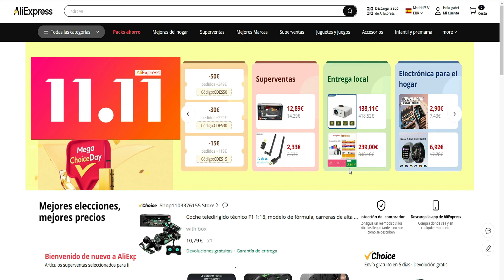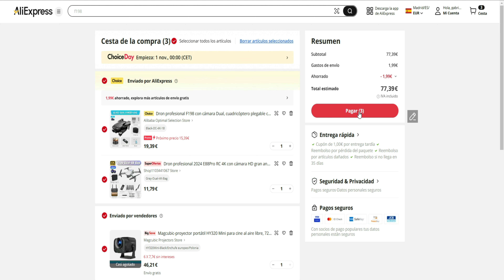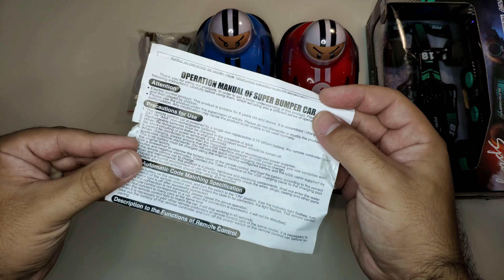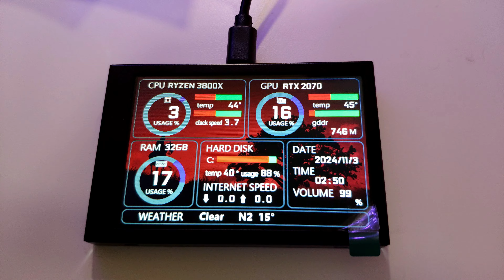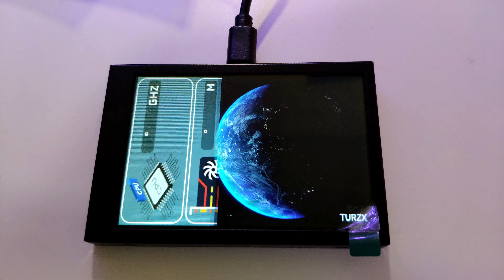MEGAUNBOXING ALIEXPRESS ¡¡15 ARTICULOS GENIALES PARA EL11.11!!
🛒HASTA UN 70% dto. con nuevas compras en ALIEXPRESS
🔥OFERTAS especiales para nuevos compradores, INTRODUCE AYT50730 en el buscador 🔥
- 2$dto    COMPRAS DE $20 CODIGO   【IFP5FQA】
- 5$dto.   COMPRAS DE $39 CODIGO: 【IFPZP6M】
- 10$dto. COMPRAS DE $79 CODIGO: 【IFPXFWZ】
- 15$dto. COMPRAS DE $119 CODIGO: 【IFPLCXK】
- 30$dto. COMPRAS DE $229 CODIGO: 【IFPXYCU】
- 50$dto. COMPRAS DE  $349 CODIGO: 【IFPIB5E】
🟢 PRODUCTOS MOSTRADOS EN EL VIDEO
✅-SELECCION MI COLECCION
FORMULA 1
COCHES CHOCONES
MULTILECTOR DE TARJETAS
DISIPADOR SSD NVME
MINI LECTOR MICRO SD
CAPTURADORA USB
DOCK NINTENDO SWITCH
FUNDA MIYOO MINI+
ANBERNIC RG35XX PLUS
BLUETOOTH UGREEN 5.4
FUNDA HDD
CARCASA HDD ORICO 3.0
CAJITA DE JUEGOS NINTENDO SWITCH
LCD 3.5 PARA PC
BOLSA TRANSPORTE NINTENDO SWITCH
 🔥🔥CODIGO UTILIZADO EN EL VIDEO 【IFPXFWZ】 🔥🔥

💶¿Quieres apoyar el canal con una donación? Lo usaremos para mejorar y traer nuevos drones, cositas nuevas, etc, MUCHAS GRACIAS!

00:00 INTRO
00:26 ALIEXPRESS 11.11
01:23  F1 DRIFT GO
01:52 COCHES CHOCONES
03:15 MULTILECTOR USB
03:51 DISIPADOR SSD NVME
04:02 MINI LECTOR MICRO SD
04:20 CAPTURADORA USB
04:36 DOCK NINTENDO SWITCH
04:49 FUNDA MIYOO MINI+
05:18 BLUETOOTH UGREEN 5.4
06:05 FUNDA HDD
06:27 CARCASA ORICO 3.0
06:47 CAJITA DE JUEGOS NINTENDO SWITCH
07:12 LCD 3.5 PARA PC
08:27 BOLSA TRANSPORTE NINTENDO SWITCH
09:09 DESCUENTOS FINALES